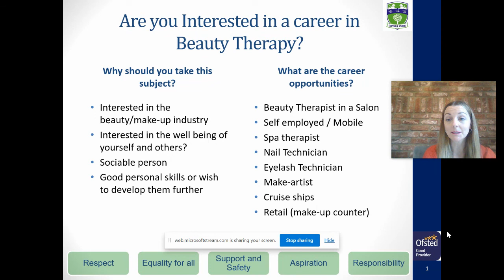Why Study Beauty at Copthall School?